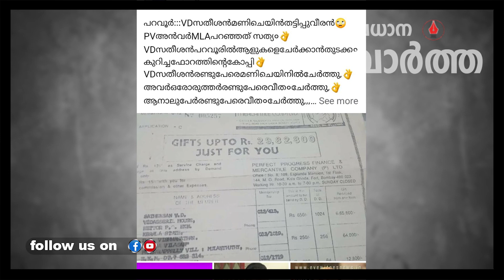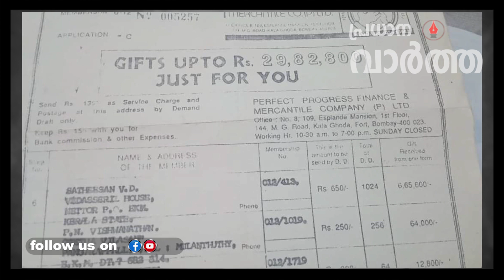കള്ളക്കളികൾ പൊളിച്ചടുക്കി പി വി അൻവർ പേടിച്ച് വിരണ്ട് വി ഡി സതീശൻ I VD SATHEESAN I PV ANVAR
കള്ളക്കളികൾ പൊളിച്ചടുക്കി പി വി അൻവർ പേടിച്ച്  വിരണ്ട്  വി ഡി സതീശൻ